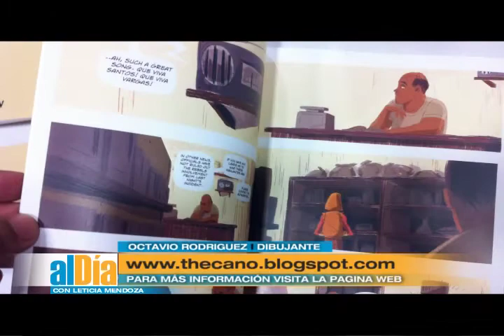Octavio Rodriguez Dibujante de Secuencias Animadas